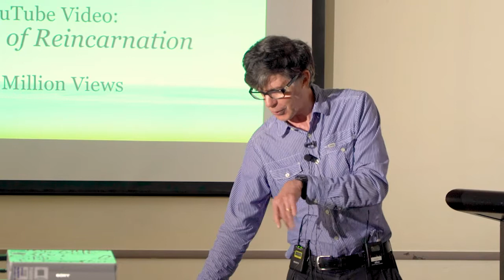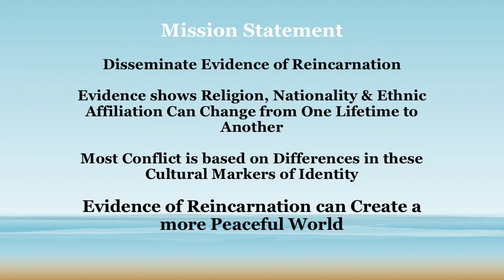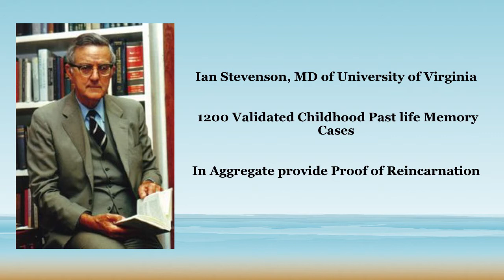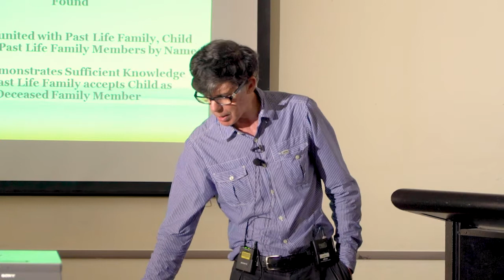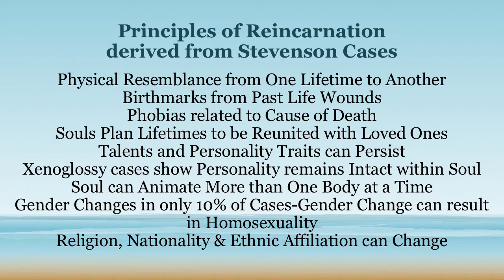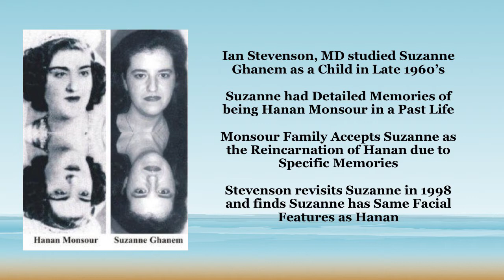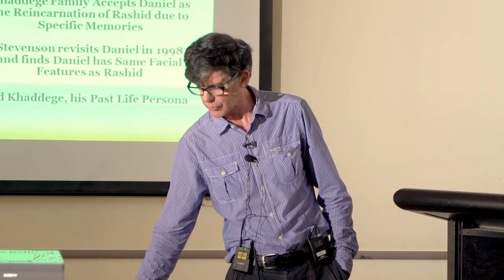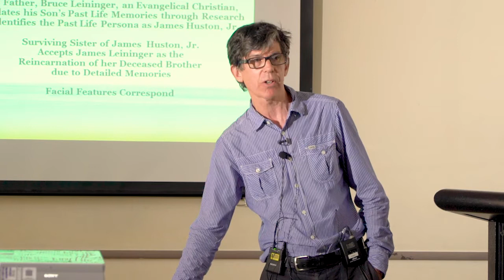Reincarnation Research - Dr. Terry Olesen (AIPR Mini-Conference 2017)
Across a four-decade period, Dr. Ian Stevenson (formerly chief psychiatrist at University of Virginia, USA) documented 2500 instances of reincarnation from over 20 countries. However  evidence for reincarnation became more solid when he subjected his cases to scientific validation (via witness corroboration, genealogy checks, childhood memories, xenoglossy, and repeated personality traits).  Unfortunately he encountered neglect or dismissal from the medical profession.

As a Doctor of Psychology, Dr. Terry Olesen believes another look at Stevenson’s work is warranted and seriously overdue. Stevenson and others found that close to 1200 of the cases held up under such validation. He classed these cases as ‘suggestive of reincarnation’.

More recently reincarnation investigator, Doctor Walter Semkiw, M.D., has confirmed and has found similar patterns in newer collections reincarnation cases, namely:

2. Physical Features (especially facial forms) Tend to Repeat from One Lifetime to Another

3. Birthmarks in Present Day Bodies Often Reflect Past Life Wounds

4. Phobias in a Present Lifetime  Relate to Causes of Death in a Previous One

5. Talents and Other Personality Traits Persist over Lifetimes

6. Human Souls seem to plan out Lifetimes so Incarnations can Find and Reunite with Loved Ones

This presentation showcases current reincarnation work and its future directions. For further information web-navigate to reincarnationresearch.com